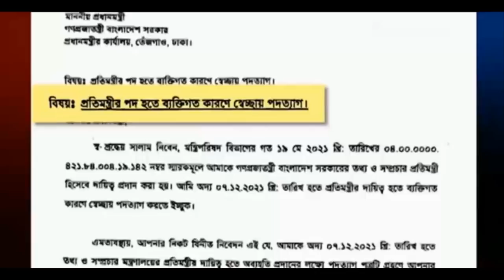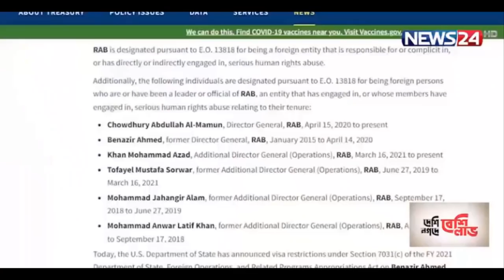🔴Today Bangla News Update || 18 December 2021 || Bangladesh Latest news bangla news || Somoy Songbad